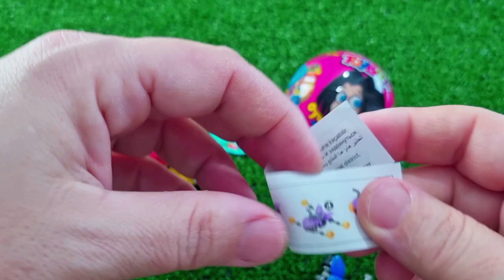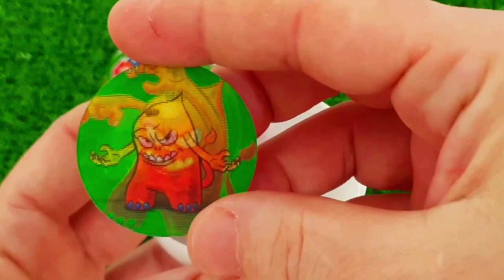Rainbow Satisfying Video _ DIY How To Make Lollipop Candy Paw Patrol Fruits Cutting ASMR